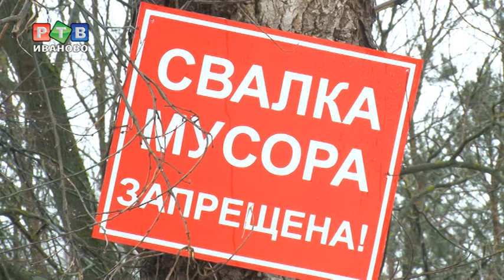Мусора на Шувандиной больше нет